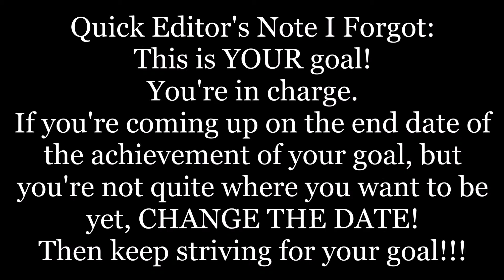When Do You Want It To Happen?